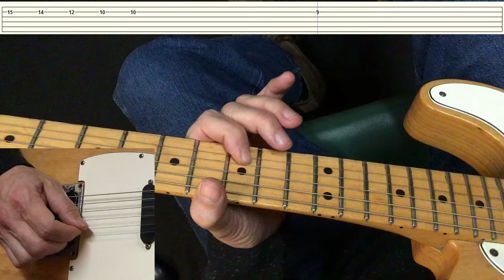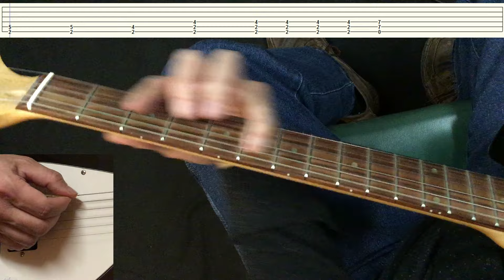National Anthem - Metallica - Guitar Lesson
Both Kirk Hammett's and James Hetfield's parts are here and with tabs too!

They play this at NBA, NFL, and MLB games in the San Francisco area.